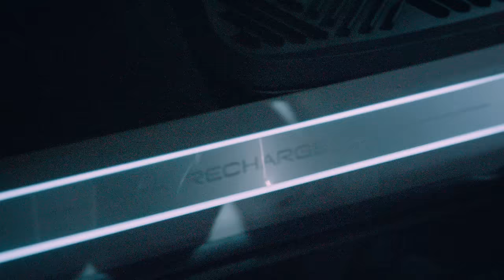K.O - SWave Freestyle (Official Music Video)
Music video by K.O performing SWave Freestyle (Official Music Video). (C) 2024 Sony Music Entertainment Africa (Pty) Ltd, under exclusive licence from Skhanda Republic